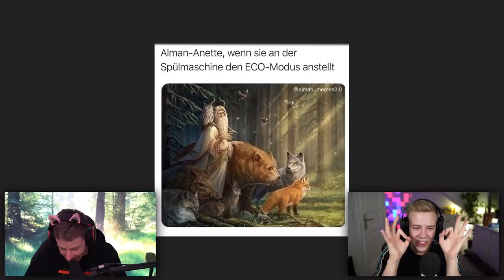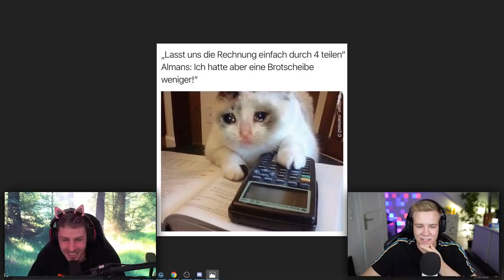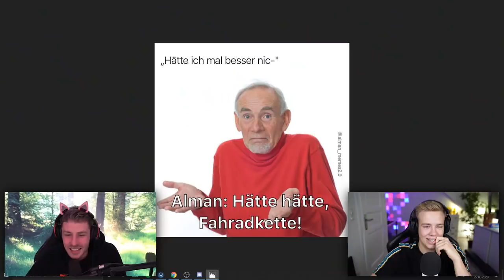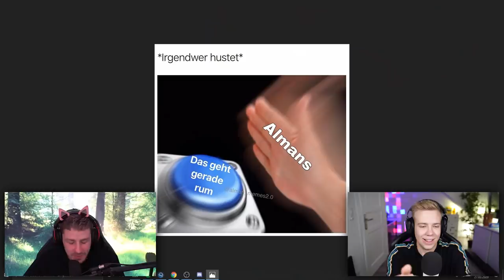ALMAN Memes, die noch DEUTSCHER sind als @AviveHD und ich Huch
Mit Ober-Alman @AviveHD auf die besten Deutschen Alman Memes reagieren. Viel Spaß 😂